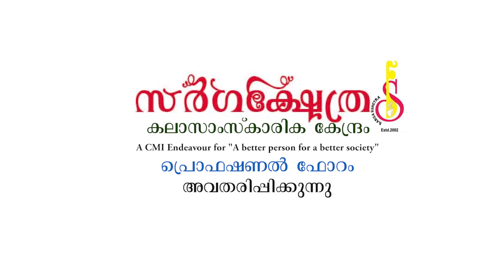Sargakshetra | Talk Show 2019 | Dr. Sebastian Paul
BERCHMANS TV
ജനാധിപത്യവും നീതിന്യായ വ്യവസ്ഥയും